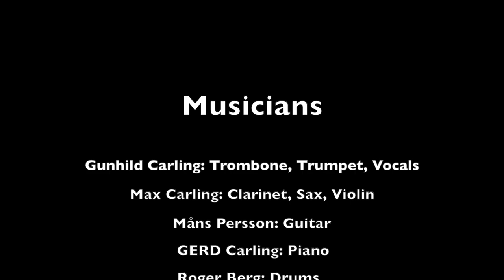For All We Know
Musicians: Gunhild Carling trombone, Trumpet, vocals, Max Carling clarinet, sax, violin, Måns Persson guitar, GERD Carling piano, Roger Berg drums, Håkan Persson bass